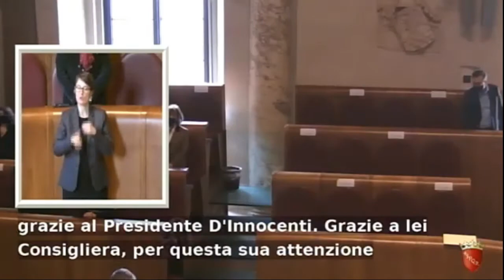Seccia: "Un minuto di silenzio per Alfredo Emili, consigliere M5S del Municipio IX"